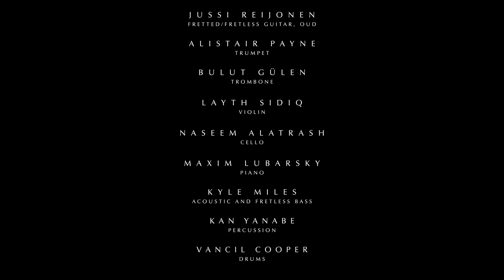Jussi Reijonen: Transient – Live at Jazzahead! 2023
Three Seconds | Kolme Toista: II. Transient

Composed and arranged by Jussi Reijonen, with additional intonation arranging by Layth Sidiq.

Official Jazzahead! 2023 Showcase Concert, recorded live at Messe Bremen, Bremen, Germany, April 29th 2023

Jussi Reijonen – fretless/fretted guitar, oud
Alistair Payne – trumpet
Bulut Gülen – trombone
Layth Sidiq – violin
Naseem Alatrash – cello
Maxim Lubarsky – microtonal piano
Kyle Miles – acoustic and fretless electric bass
Kan Yanabe – percussion
Vancil Cooper – drums